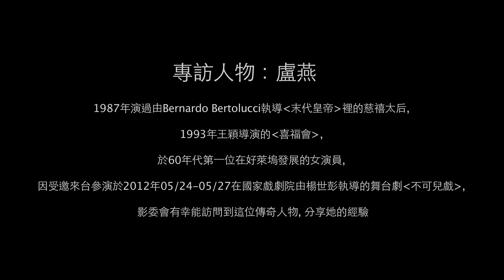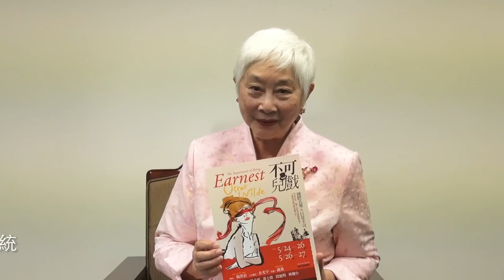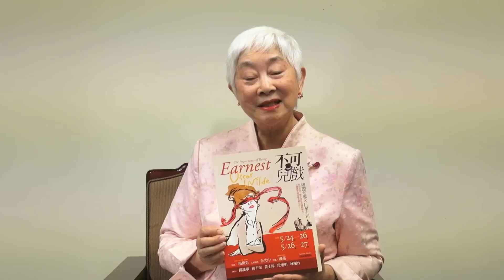專訪影后盧燕─演《不可兒戲》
1987年的電影《末代皇帝》裡令人望之生畏的慈禧太后，1993年的《喜福會》中追求自我價值的母親許安梅，2006年《姨媽的後現代生活》裡炫富的水太太，2009年好萊塢災難片《2012》中的藏族老奶奶，演員盧燕──你可以稱呼她為盧老師、盧阿姨或盧奶奶，在今年四月飛到台北，為即將演出的舞台劇《不可兒戲》展開密集的排練，從事演員工作近一甲子的她，即使已屆85歲高齡，但對表演仍懷有著強烈的熱情，她說「什麼樣的角色我都願意嘗試，每個角色都是一種挑戰。」